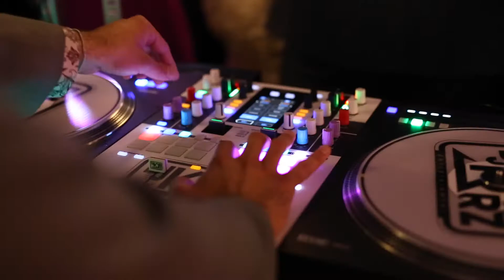Orchard View Wedding & Event Centre | Arabic Wedding DJ | DJ KVN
Orchard View Wedding & Event Centre

Shown in video: Uplighting - Smart lighting - Monogram Projection - DRY ICE - SPARKULARS.

Some of the gear I use:
Rane 72
Rane 12
Shure BLX